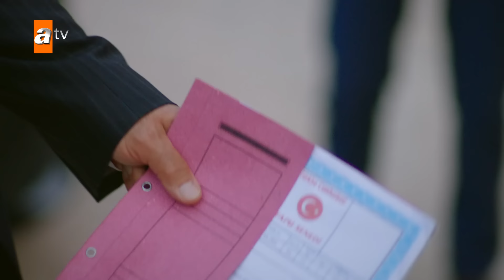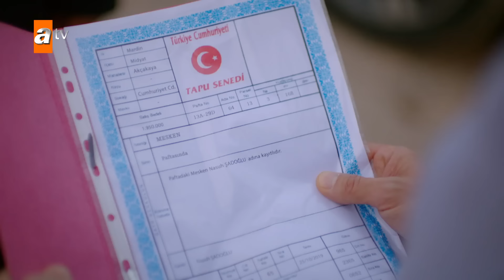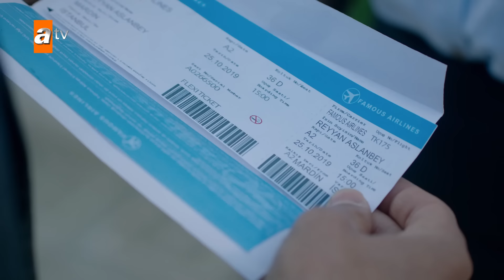Hercai | Herjai Urdu - Episode 66